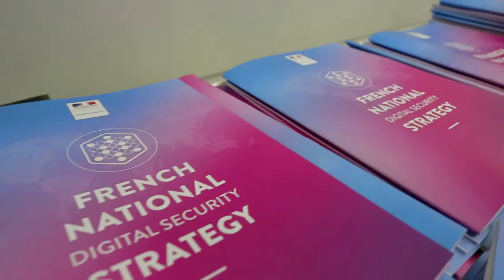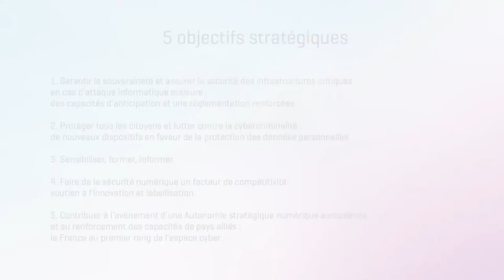Stratégie nationale pour la sécurité numérique - best of événement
Le service de communication de l'ANSSI nous a confié la réalisation du film de son événement ainsi que la coordination technique de la captation de la conférence pour faire un streaming live sur la chaîne Dailymotion du gouvernement.
Manuel Valls a présenté, vendredi 16 octobre, la Stratégie nationale pour la sécurité du numérique, destinée à accompagner la transition numérique de la société française. Il a rappelé à cette occasion que le Gouvernement est déterminé à poursuivre l’effort pour faire face aux menaces issues du cyberespace et souligné que cette stratégie est "un bon équilibre entre prise en compte de la sécurité et dynamisme économique."
La nouvelle stratégie pour la cybersécurité est le résultat d’un travail inédit et ambitieux.
Annonceur : ANSSI
Chef opérateur : Guillaume Taverne
Montage : Laurène Gomez
Production : Les Films du Verseau
Remerciements à Maxim Gabar pour son aide précieuse